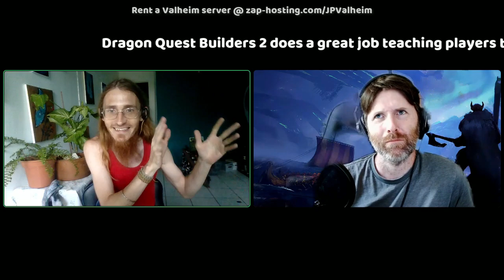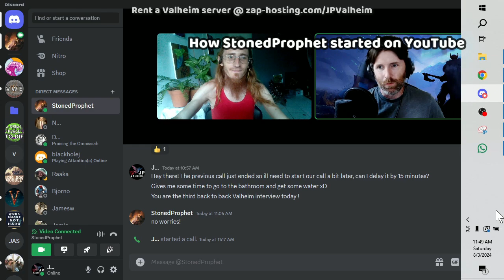Interview with StonedProphet about Valheim & Modding & Gaming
Chapters
00:00 Introduction
02:48 Beginning Valheim Experience
04:52 Did you start Valheim with others?
06:05 What did multiple playthroughs teach you?
09:36 Building in Valheim
11:07 Graphics in videogames
12:12 Dragon Quest Builders 2 Makes Builders
14:25 Making videos about Valheim
16:40 Making content and connecting with others
19:26 People online are often going through hardship
21:21 How StonedProphet started on YouTube
26:25 Valheim modding has become much easier
30:00 What other games do you like?
31:37 State of pc gaming in general
40:08 Making a game is much easier too
41:20 Modding in Valheim
44:21 Modded Valheim is a sandbox game
45:23 Valheim is an incredible game
47:30 Connection in video games
49:05 Video games can help people